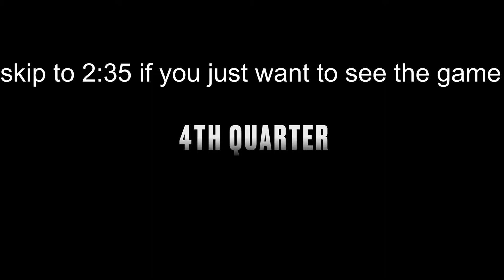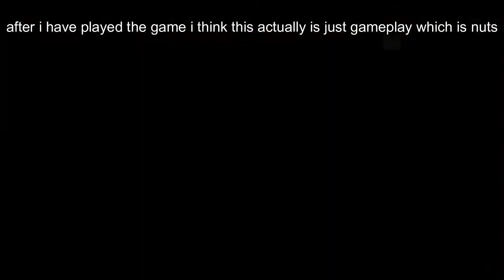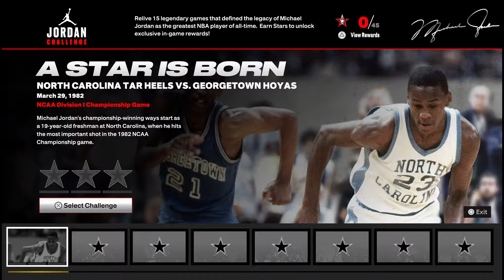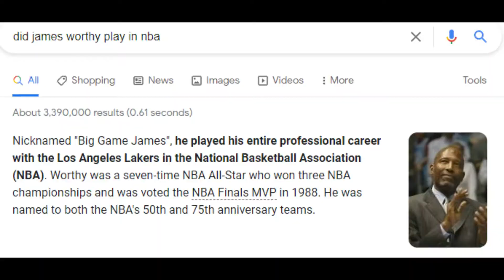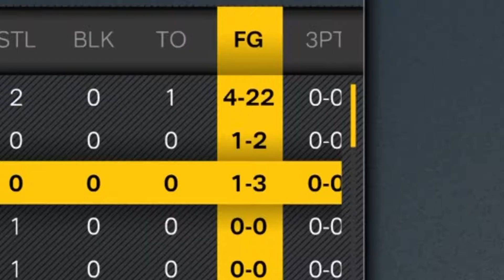Nba2k23 CHOOSES MY CHALLENGE FOR ME? (Michael Jordan challenge ep1)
Funkeybananas gets his fancy tickled as he sees that he is able to play as Michael Jordan and Carl Caldwell in Nba2k22, first time since 2k11